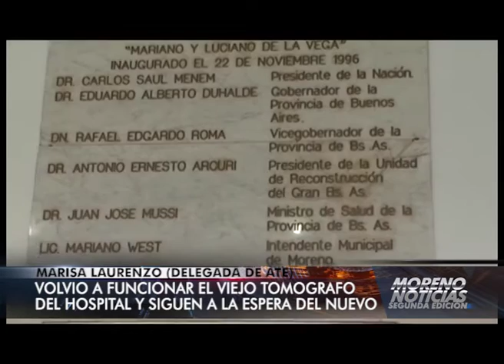Volvió a funcionar el viejo tomógrafo del Hospital y siguen a la espera del nuevo